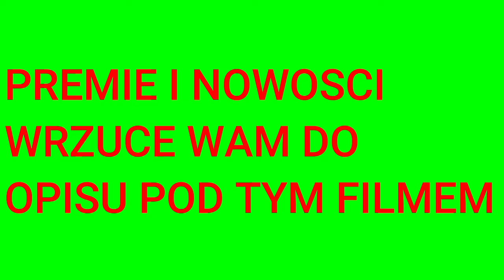GTA ONLINE; PREMIE I NOWOSCI ( WEEKLY UPDATE) (DOUBLE MONEY) (NOWY SAMOCHÓD ) + HALLOWEN MASK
TEN FILM POKAZUJE  PREMIE I NOWOSCI DODAWANE CO TYDZIEN  W GTA ONLINE  w 2K  +OPIS

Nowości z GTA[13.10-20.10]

Pojazd na Podium: Astron

Nagroda Główna: Cheetah (Top 1 w wyścigach z serii pościgów, 2 dni z rzędu)

Salon Luksusowych Samochodów:
          - Rhinehart
          - Tigon

Premium Deluxe Motorsport:
          - Outlaw
          - Veto Classic
          - Guardian
          - Kuruma
          - Dominator GTT

Nowe:
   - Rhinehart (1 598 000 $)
   - 200 przedmiotów kolekcjonerskich Jack o'Lantern

   Powracające tryby
          - Przetrwanie obcych
          - Oryginalny tryb Slasher Adv

   2x GTA$ i RP
          - Tryb adwersarza Slasher
          - Przetrwanie obcych
          - Misje zniżkowe na pojazdy
          - 7 nowych akcji społecznościowych

   1,5x GTA$ i RP
          - Misje sprzedaży ładunków specjalnych

Zniżki:

          - Magazyny ładunków specjalnych
          - Magazyny samochodów exportowych

          - Crusader ($112,500)
          - Elie ($282,500 - $211,875)
          - Exemplar ($102,500)
          - Huntley ($97,500)

          - Outlaw ($760,800 $570,600)
          - Specter ($359,400)
          - Veto Classic ($537,000)

          - Arena Deathbike ($888,300)
          - Dominator GTT ($854,000 - $640,500)
          - Broń

Jeśli się podobało to zostaw suba i łapkę w górę ;)

ZAPRASZAM NA KANAŁ PABLA KTÓRY NAGRYWA SWIETNE GRY MOBILNE

TAGI'NOWOSCI